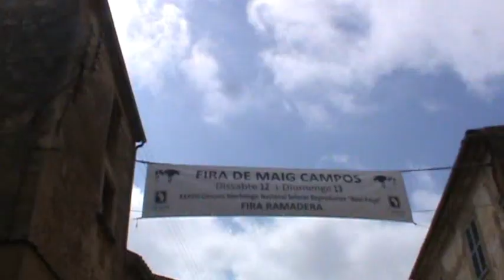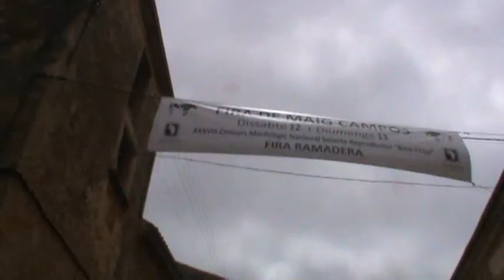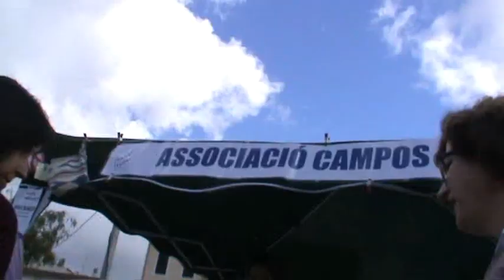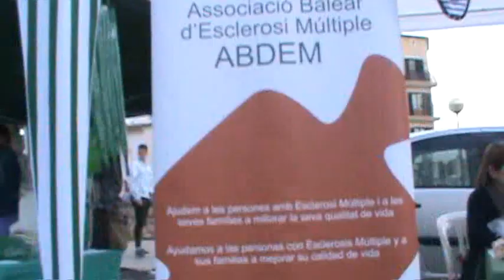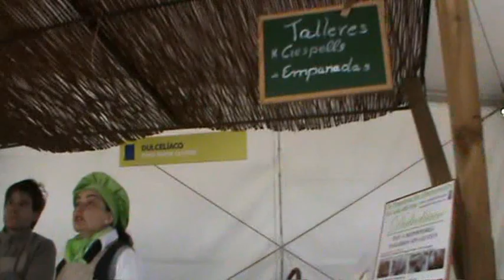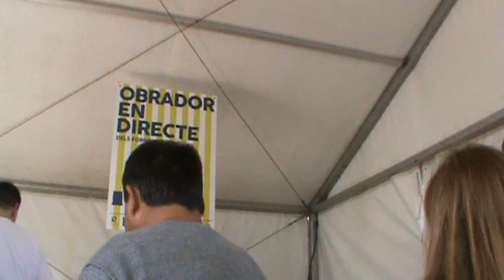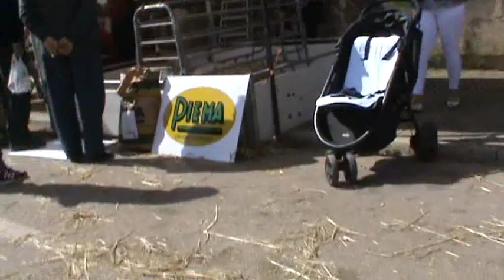Fira de maig, Campos, 2018, segona part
A Campos, els dies 11,12 i 13 de maig de 2018 es va celebrar la fira de maig, amb el concurs morfològic boví-frissó amb vaques de Mallorca i Menorca, el primer concurs de pa moreno, diversos animals, gegants de Mallorca i Catalunya, que no vaig gravar, una exposició relacionada amb la fira al Casal de Can Pere Ignasi i altres coses habituals a les fires.